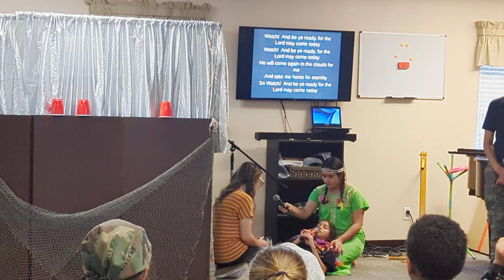Army VBS Skit 2023 (Day 5)